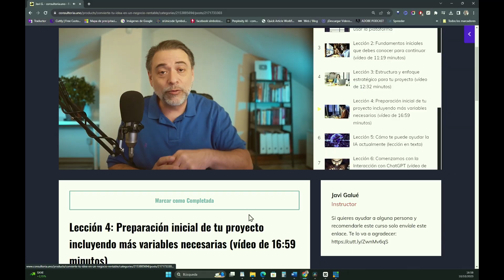¿TIENES MÁS DE 40 AÑOS? RENTABILIZA YA tus conocimientos de esta manera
👉 ¡¡DEBES VER ESTE VÍDEO AHORA, TE CONVIENE!!

Miles de personas han hecho estos cursos y están ahora consiguiendo resultados ¡IMPRESIONANTES! No te quedes atrás y consigue tú también tus objetivos, rápido y fácil, con el mejor método "fast learning":

👉 Si estás comenzando a usar la Inteligencia Artificial y QUIERES CREAR IMÁGENES, VOCES y TEXTOS de manera fácil, sencilla y muy barata, usa "CREAPRO"

¡Esto no lo sabías! Mira el vídeo...